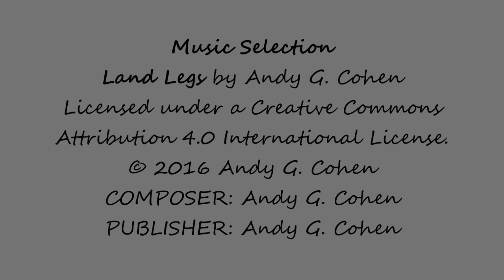August Afternoon 2021 South Branch Pond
Paddling  canoes on upper and lower South Branch Pond, watching the loons, jumping from the ledges